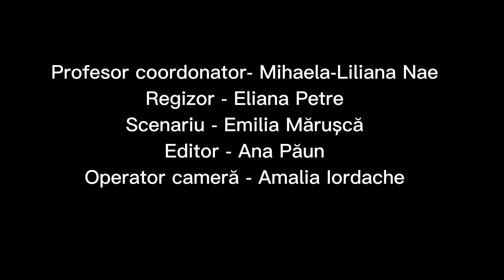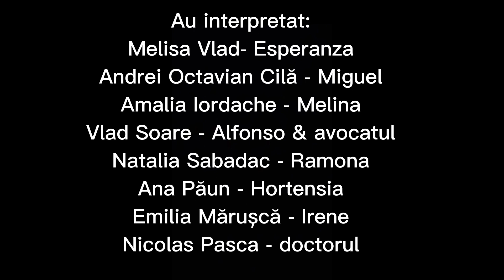Hollywood Bookstars • Trandafirii din Mexic • Boovie Kids 2023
Trailerul echipei Hollywood Bookstars de la Şcoala Gimnazială "Kids Palace" SECTORUL 4, BUCUREȘTI pentru cartea Trandafirii din Mexic de Pam Muñoz Ryan
Team Hollywood Bookstars's trailer from Şcoala Gimnazială "Kids Palace" SECTORUL 4, BUCUREȘTI for Esperanza Rising by Pam Muñoz Ryan